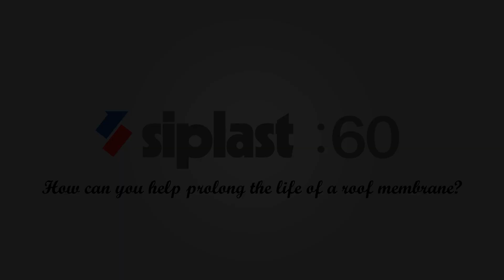Siplast :60 Lightweight Insulating Concrete (LWIC)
See a 60-second introduction to Siplast Lightweight Insulating Concrete Systems which are reusable and can help prolong membrane life.